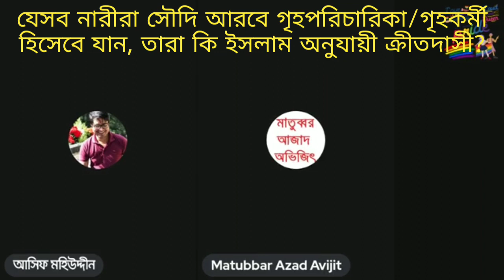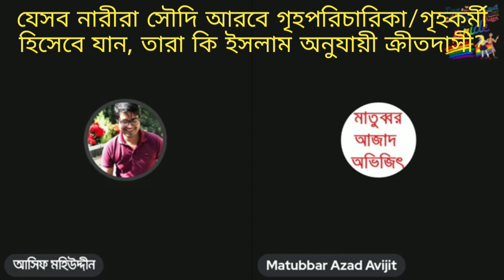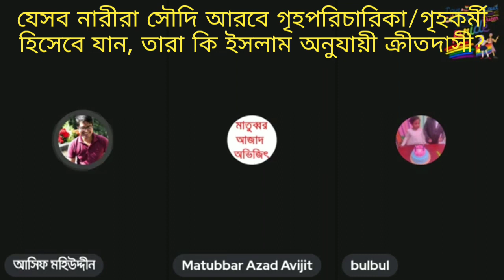যেসব নারীরা সৌদি আরবে গৃহপরিচারিকা/গৃহকর্মী হিসেবে যায় তারা কি ইসলাম অনুযায়ী দাসী, কেন এতো অপপ্রচার?